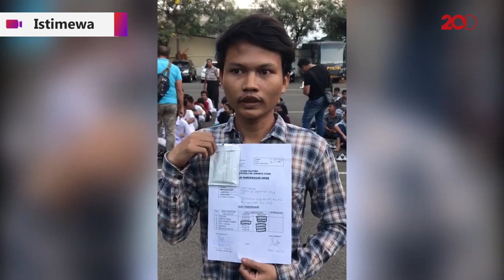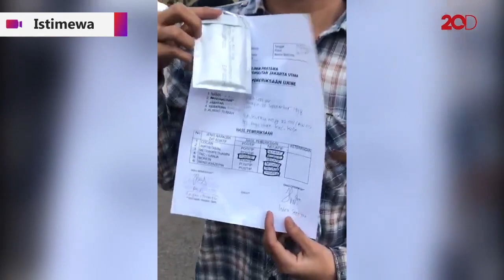Penampakan 3 Pelajar Jadi-jadian yang Ikut Demonstrasi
Polisi mengidentifikasi beberapa pelajar jadi-jadian yang ikut demonstrasi di Jakarta. Ini dia video pengakuan mereka.